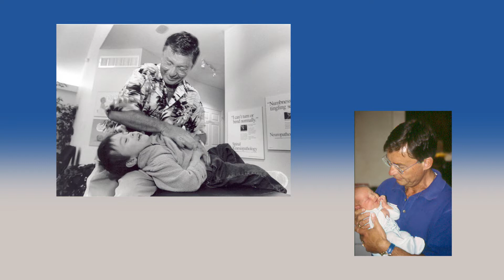Practice Evolution Program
The Practice Evolution Program is a Chiropractic Coaching and Mentoring program that teaches chiropractors a new way of thinking and communicating to help patients realize they need them. The coaching is tailored for each personal practice and lifestyle to help chiropractors achieve many benefits, and more!
Become the Best Chiropractor in Your Community!
This video was produced by Nettel Media Inc. for the Practice Evolution Program, with testimonials provided by each chiropractor.